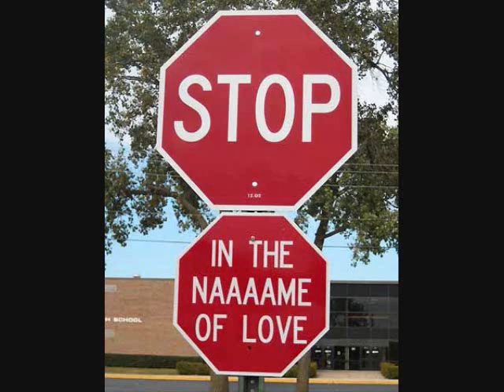Take a Break.wmv